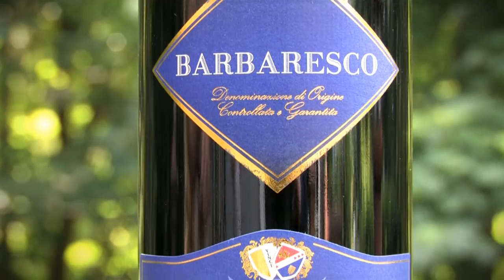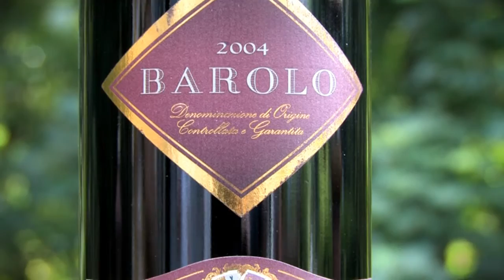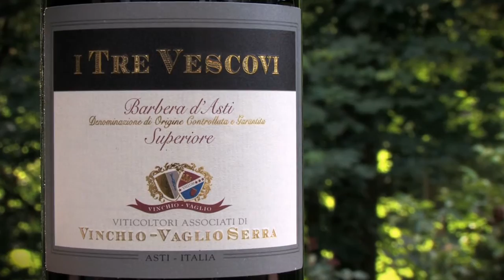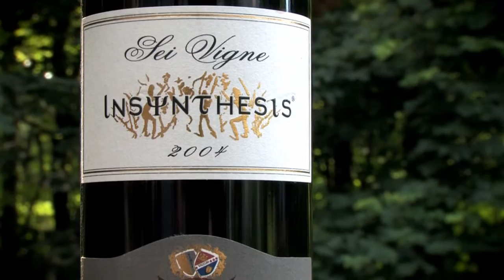The Wine Brothers - Barbera & Nebbiolo from Piedmont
The Wine Brothers present 2 delicious Nebbiolo's and 2 stunning Barbera's from Cantina Vinchio-Vaglio Serre in Piedmont, Italy.  Deep, intense, and gorgeously built wines, they are sure to be a hit!